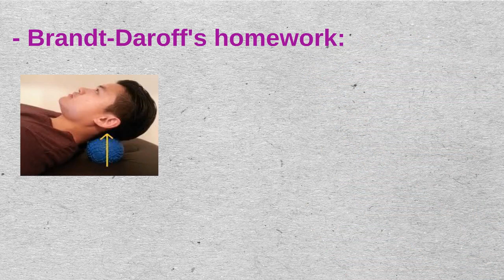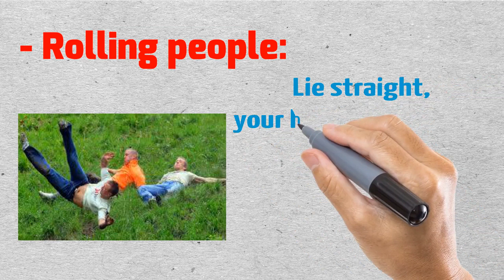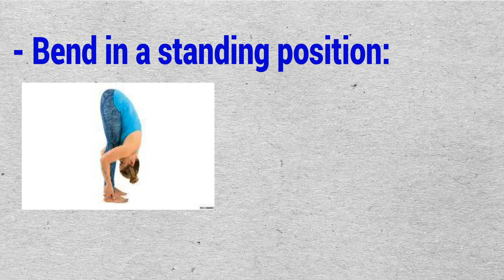Vertigo Exercises 15 minutes Of Exercise Each Day Eliminates Symptoms Of Vertigo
✔.   Simple, easy exercises can give people with chronic dizziness a pleasant feeling without taking medicine or surgery. This natural cure has worked for many people. Following are the supported exercises by Brandt-Daroff:

✔.  Brandt-Daroff's homework:

  Sit, straight back. Lie straight out with your head tilted 45 degrees. Hold for 30 seconds then sit up. The action returns, this time the head rotates to the opposite side. Repeat 5 times.
Rolling people:
Lie straight, your hands straight up on your head. Roll over to the left, then right. Re-install 5 times.

✔.    Bend in a sitting position:

  Sitting upright, legs spread out first. Bend your head down for your nose to touch your left knee, raise your head and bend down again to touch your right knee. Repeat 5 times.

✔.   Bend in a standing position:

   Stand up straight, trying to bend over and pick up objects in front of you. Repeat 5